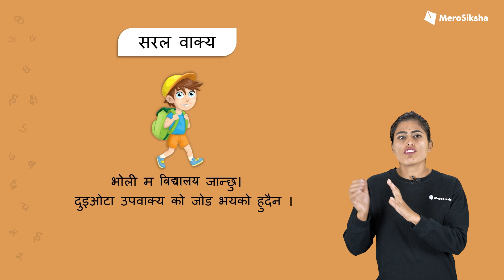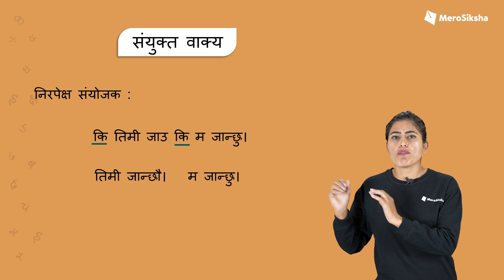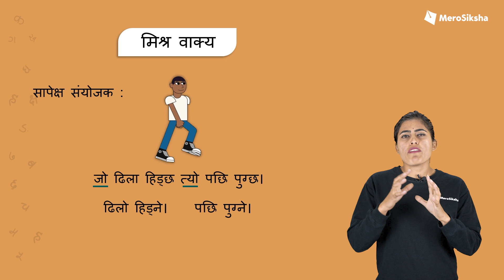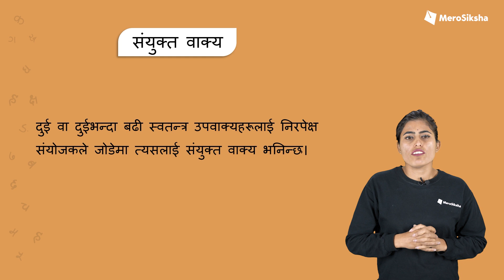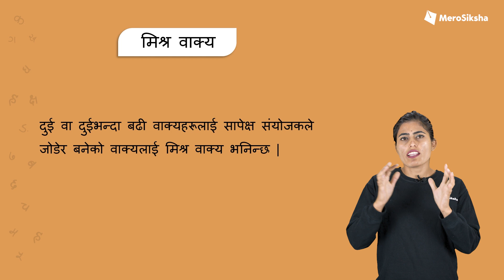वाक्यको प्रकार | Class 10 Nepali | MeroSiksha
Dear Students, Welcome to the new wave of learning. Here is the glimpse of our video lessons that we have produced for grade 10. With our video lessons understanding concepts will now be fun and easy.

to watch the complete videos of your subjects.

About MeroSiksha:

MeroSiksha is the largest learning platform being used by 50,000+ students and 200+ schools across Nepal. MeroSiksha, one of the best learning apps of Nepal provides interactive study materials such as Notes, Videos, Past papers/solutions, Quizzes, Instant Doubt Solving and many more. MeroSiksha offers recourses for classes 5 to 12 & A levels at the most affordable price.

MeroSiksha App is also available in Google Play store and App Store.